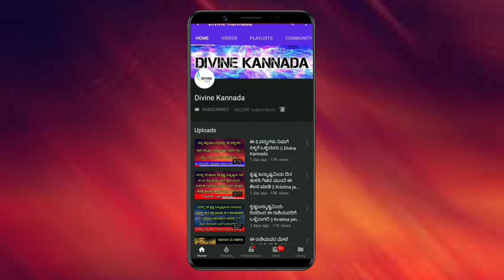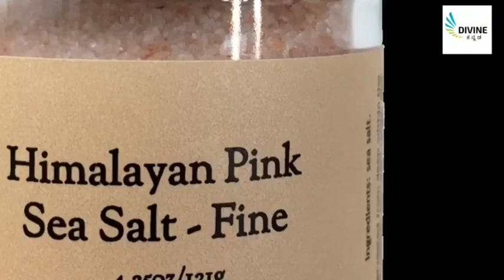ಉಪ್ಪಿನಿಂದ ಮಾಡಬಹುದಾದ ಕೆಲಸಗಳು || benefits of salt in Kannada || divine Kannada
entrance Vastu
Bhoot badha
Mata mantra
Anjaneya pooja
Sindhoor pooja
Karpoor apooja
Chanakya neeti
Loan amount
Loan
Credit
Business vastu
Shop vastu
How to remove black magic
Black magic
Mata mantra
mangala dosha
mangala dosha
late marriage
Shiva purana
bala kanda
sundara kanda
Rama charita manasa
katyayani mantra
Astrology Kannada
Astrology Numerology
Samudrika
Hasta Samudrika
loan problem
swara shastra
vedic astrology
Kavade shastra
Astamangla prashne
Horoscope
Kundali
Janam patrika
Dina Bhavishya
Rashi Bhavishya
Divine Kannada
ಕೆಟ್ಟಕಣ್‌ದೃಷ್ಟಿ
ಜಾತಕ
ಗ್ರಹದೋಷ
ಕಾಳಸರ್ಪಯೋಗ
ಕಾಳ ಸರ್ಪದೋಷ
ರಾಜಯೋಗ
ಯೋಗ
ನವಗ್ರಹ
ಬಾಲಾರಿಷ್ಟ
ಹೊಟ್ಟೆಕಿಚ್ಚು
swara shastra
vedic astrology
Kavade shastra
Astamangla prashne
Horoscope
Kundali
Janam patrika
Dina Bhavishya
Rashi Bhavishya
rashi bhavishya 2023
ಕೆಟ್ಟಕಣ್‌ದೃಷ್ಟಿ
ಜಾತಕ
ಗ್ರಹದೋಷ
ಕಾಳಸರ್ಪಯೋಗ
ಕಾಳ ಸರ್ಪದೋಷ
ರಾಜಯೋಗ
ಯೋಗ
ನವಗ್ರಹ
ಬಾಲಾರಿಷ್ಟ
ಹೊಟ್ಟೆಕಿಚ್ಚು
ಮೇಷ ರಾಶಿ
ವೃಷಭ ರಾಶಿ
ಮಿಥುನ ರಾಶಿ
ಕರ್ಕಾಟಕ ರಾಶಿ
ಸಿಂಹ ರಾಶಿ
ಕನ್ಯಾ ರಾಶಿ
ತುಲಾ ರಾಶಿ
ವೃಶ್ಚಿಕ ರಾಶಿ
ಧನಸ್ಸು ರಾಶಿ
ಮಕರ ರಾಶಿ
ಕುಂಭ ರಾಶಿ
ಮೀನ ರಾಶಿ

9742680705 - No calls please only whatsapp messages